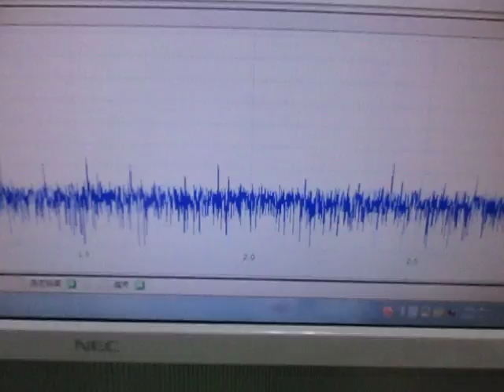超音波による表面検査 Ultrasonic experiments